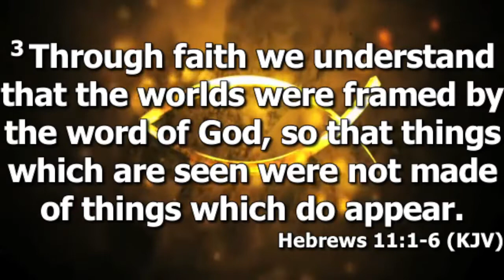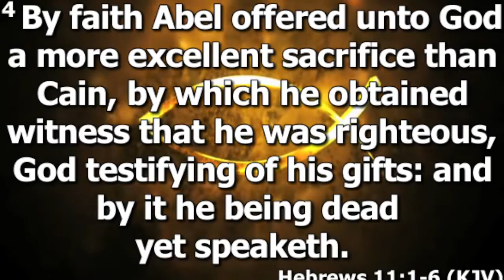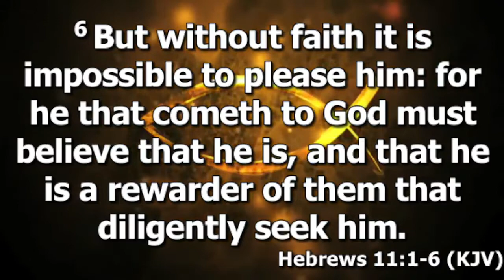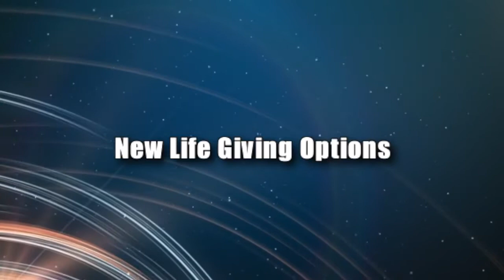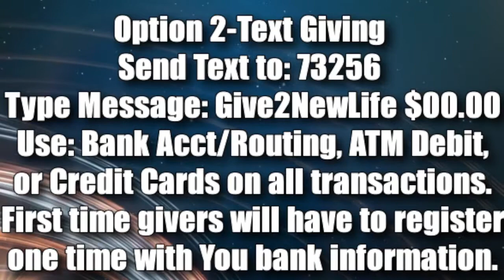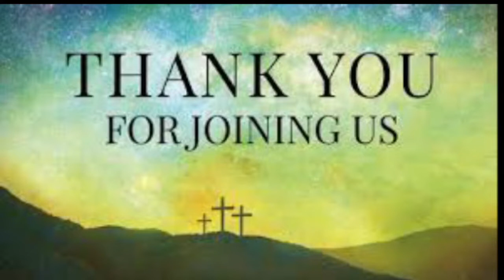"If My Faith Says Yes, God Can Not Say No" Hebrews 11:1-6 Sunday 10-30-22